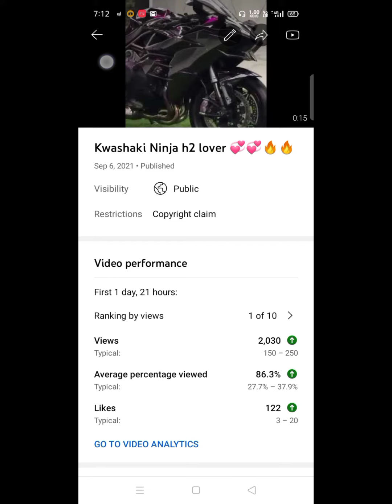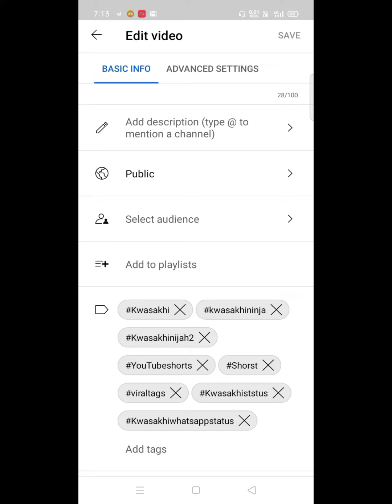How to Get Viral YouTube Shorts videos 🤑🤑 Get more views trick explained 🥳